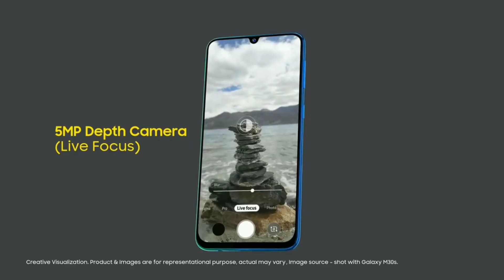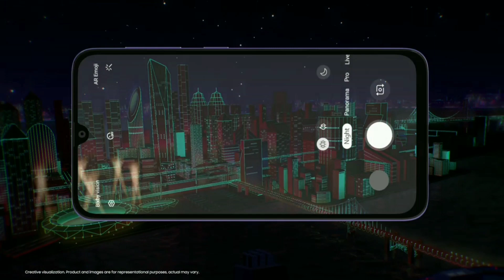Samsung M30s New Update Coming Soon | September Update For Samsung M30s | One Ui 2.1 Update?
Samsung One Ui 2.5 Update In Ads

. KEEP SUPPORTING 😍👍👉🔔☑️..

. KEEP LOVING ♥️♥️😍☑️..